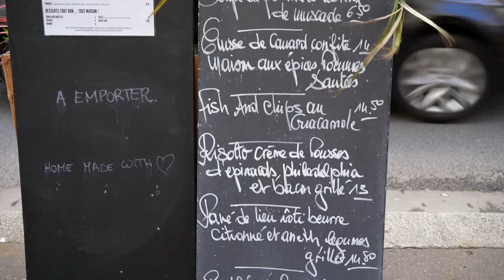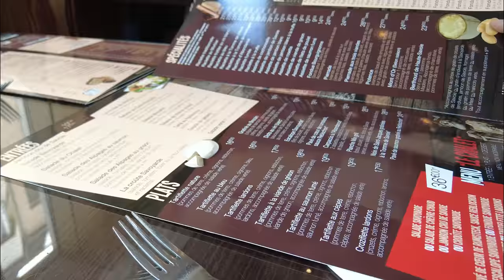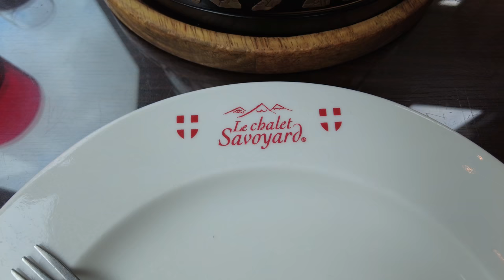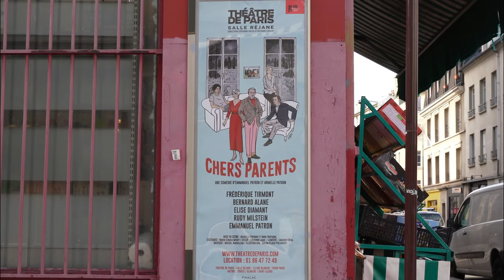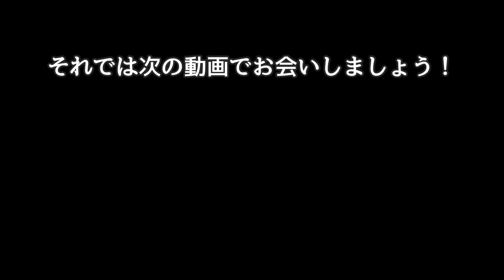【パリカフェ巡り】チーズフォンデュの季節到来！パリにいながらフランス・サヴォワ地方の本格的な味を楽しめるグルメレストラン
フランス・サヴォワ地方の料理をパリにいながら堪能しました。
寒い季節になると食べたくなりますね！
【レストラン：Restaurant】
Le Chalet Savoyard
Monday-Thursday
12H00 - 14H30
19H30 - 23H00

Friday
12H00 - 14H30
19H30 - 00H00

Saturday
12H00 - 00H00
Sunday
12H00 - 23H00
【最寄り駅：Station】
地下鉄9番線 Voltaire駅
【住所：Adresse】
58 Rue de Charonne, 75011 Paris
【注文：Commande】
-FONDUE TOMATE BASILIC
 (aux 4 fromages, tomates, basilic)19€50 x2

-Vin Rouge 25cl 7€50

-Petite Salade Verte 5€
このお店を知ったのは、すでにここを知っていた友人と一緒に行ったのがきっかけでした。
その時にトマト・バジルのチーズフォンデュを初めて食べてあまりの美味しさにずっと忘れられずにいました。
甘酸っぱいトマトにバジルが香り、濃厚なチーズがさらにパワーアップします。
私はこのフォンデュを知って以来、このトマト・バジル以外は考えられず、きっとこの先もリピートしまくると思います。
それぐらい私はこのチーズフォンデュが好きになりました。

身も心もあたたまるフランス版ロールキャベツ～💗

【パリビストロ巡り】秋冬のパリへ来たらこれを食べたい！あぁっ思わぬアクシデントも…💦

　　::: メンバー紹介 :::
▶妻：HRK(別名エミリー)

::::::旅を楽しむグッズ::::::
20キロ歩けるパンプス「ALL DAY Walk」
痛くない パンプスなのに歩きやすい

::::::オススメ書籍::::::
フランスの小さくて温かな暮らし 365日
旅がもっと楽しくなる
何気ない日常がもっと愛おしくなる
めぐる季節の中で暮らしに取り入れたい毎日のエッセンス